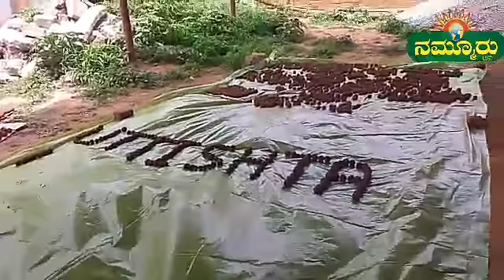ಬೀಜದ ಚೆಂಡನ್ನು ಮಾಡುವ ಅಭಿಯಾನ.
ಚಿಕ್ಕಬಳ್ಳಾಪುರ/ ಚಿಂತಾಮಣಿ :ನಗರದ ಬ್ರಾಹ್ಮಣರ ಬೀದಿ ಶಂಕರ ಮಠದ ಪ್ರಾಣಗಂಣದಲ್ಲಿ ವಾಸವಿ ಯುವಜನ ಸಂಘದಿಂದ ಚಿಂತಾಮಣಿ ಹಾಗೂ ಉತಿಶ್ಟಾ ಭಾರತ ಆರು ಸಾವಿರ ಬೀಜದ ಚೆಂಡು ಅಭಿಯಾನ ಹಮ್ಮಿಕೊಂಡಿದರು.

ಇದು ವಿಶ್ವ ಪರಿಸರ ದಿನಾಚರಣೆ ಅಂಗವಾಗಿ ಬೀಜದ ಚೆಂಡನ್ನು  ಮಾಡುವ ಅಭಿಯಾನ ಹಮ್ಮಿಕೊಂಡಿದು ಮುಂದಿನ ಗಳಲ್ಲಿ ಈ ಬೀಜದ ಚೆಂಡನ್ನು ಉಪ್ಪಾರ ಪೇಟೆಯ ಆಂಜನೇಯ ಸ್ವಾಮಿ ಬೆಟ್ಟಕ್ಕೆ ಹಾಗೂ ಚಿಂತಾಮಣಿ ವರದಾದ್ರಿ ಬೀಜದ ಚೆಂಡನ್ನು ಮುಂದಿನ ದಿನಗಳಲ್ಲಿ ಸಿಂಪಡಿಸಲಾಗುತ್ತದೆ ಎಂದು ಅಧ್ಯಕ್ಷರಾದ ಕಿರಣ ಎಂ.ಎನ್ ಹೇಳಿದರು.

ಈ ಸಂದರ್ಭದಲ್ಲಿ ಕಾರ್ಯದರ್ಶಿ ವಿಶ್ವನಾಥ್, ಖಜಾಂಚಿ ಭಾರ್ಗವ ಕೆ.ಎಸ್,ನಿರ್ದೇಶಕರು ಸುರೇಶ್ ,ಮಣಿ ಕಂಠ ,ಭದ್ರ ,ಪ್ರತಿಕ್ ,ವರುಣ್, ಮಹೇಶ್ ,ರಾಜೇಶ್.ಧನಲಕ್ಷ್ಮಿ ,ಸೌಮ್ಯ ಕಿರಣ ,ಸಂಧ್ಯಾ ರಮೇಶ್ ,ಉಮಾಮೂರ್ತಿ ,ಮಂಜುಳಾ ,ಮುಂತಾದವರು ಉಪಸ್ಥಿತಿ ಇದ್ದರೂ.